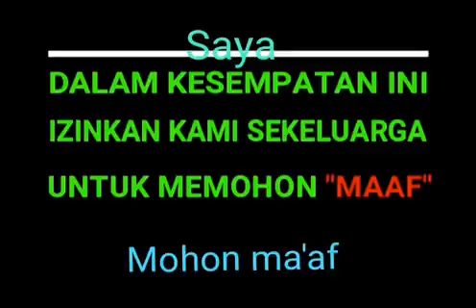Saya Mohon Maaf Untuk Semuanya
Mohon maaf buat semuanya,,,, sebelum ramadhan tiba, dan entah mungkin waktu tak sejalan yg kita harapkan belum tentu tahu pasti apa yg akan terjadi di hari esuk,,,, saya Mohon Maaf Bila Banyak salah dan dosa serta tutur kata dan sikap yg kurang berkenan, sengaja maupun tidak di sengaja.